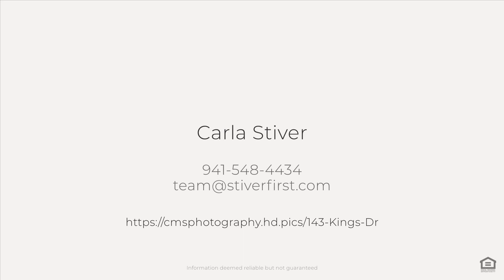143 Kings Dr, Rotonda West, FL